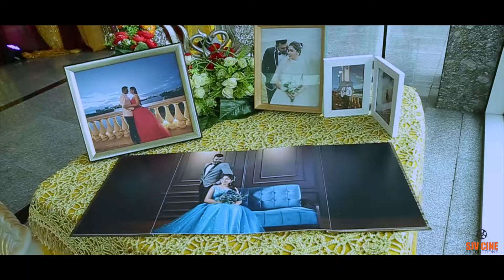Navilan + Priyanka 25 04 19